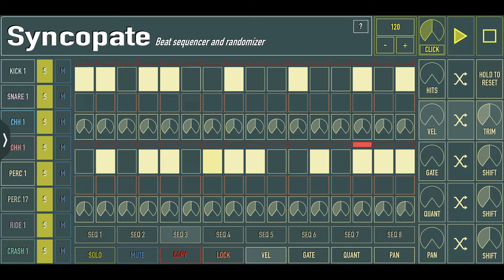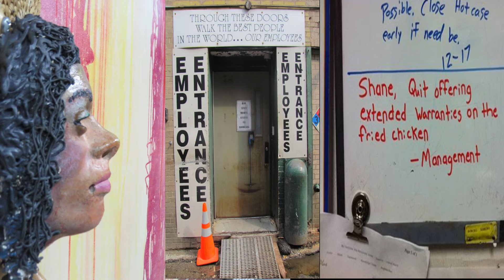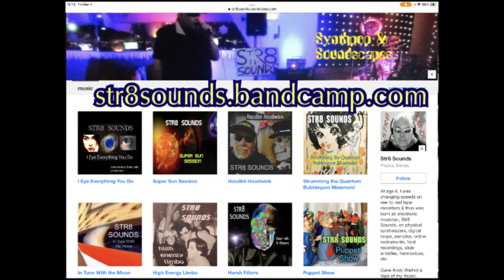STR8 SOUNDS "Invisible Adventures"